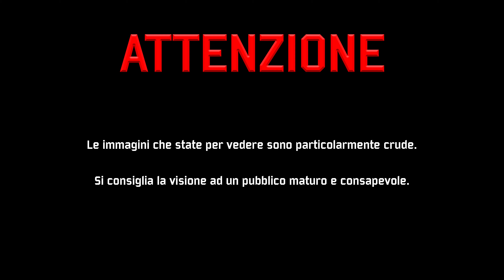Gothic Remake - Playable Teaser ► Gameplay ITA 4K HDR 60ᶠᵖˢ ᵁᴴᴰ #2 ► Demo Walkthrough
Il regno di Myrtana è stato invaso da un'implacabile orda di orchi. Per procurarsi la grande quantità di minerale magico necessario a forgiare potenti armi, re Rhobar II mette al lavoro tutti i prigionieri disponibili nelle miniere di Khorinis. Per impedirgli di fuggire, il sovrano chiede ai suoi maghi migliori di creare una barriera magica. Benvenuti in Gothic, nella sua nuova espressione "Remake" del titolo uscito nel lontano 2001. 😍😍😍🗡🛡⚔️

Video caricato da:
N3CRON | N3CRON GAMER | N3CR0N G4M3R